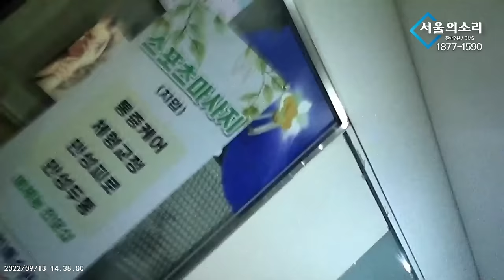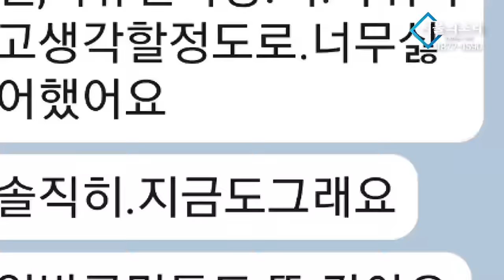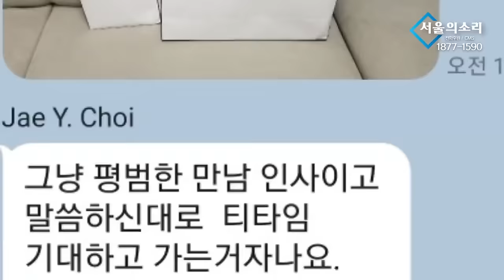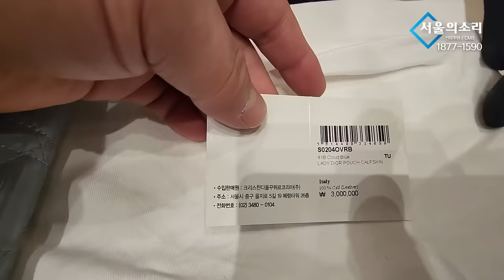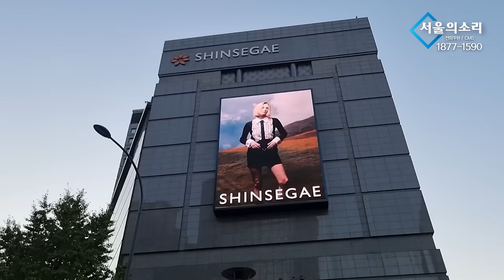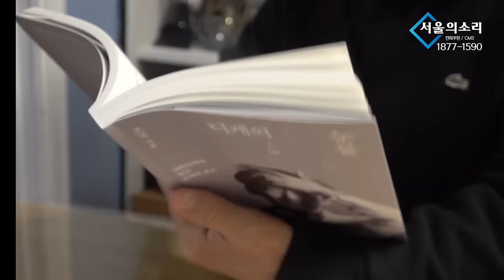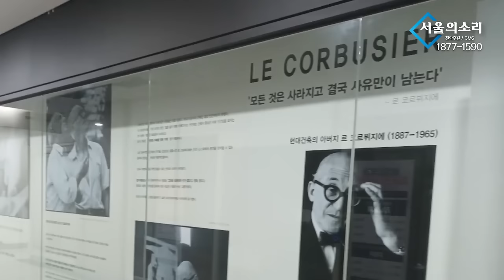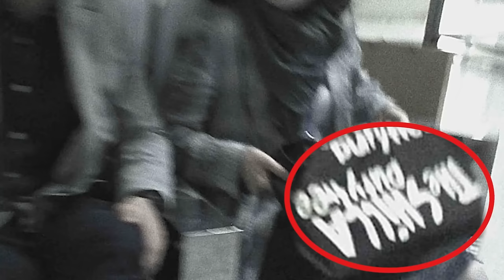[특종 몰아보기] 김건희 명품수수 실체!(장인수 전 MBC 기자 박영식 전 연합뉴스 앵커)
△ 월~금 오전 8시 :  유용화의 〈뉴스 코멘터리〉
△ 월~금 오전 11시 : 박영식의 〈일레븐 11:11〉
△ 월요일 오후 4시 :  백은종 양희삼 안진걸의 〈탄핵속으로〉
△ 화, 목 오후 1시 :  백현빈의 〈정면돌파〉
△ 화요일 오후 3시 :  정영훈의 〈촛불 시사 시 한방〉
△ 화요일 오후 5시 :  백은종 정대택의 〈응징의 부활〉
△ 화요일 오후 7시 :  이정헌의 〈아침이 설레이는 대한민국〉
△ 화요일 오후 8시30분 :  양희삼의 〈희망공장〉
△ 수요일 오후 1시 :  고상만의 〈수사반장〉
△ 수요일 오후 3시 :  김태형, 백자의 〈ㅆㄷㄱ〉
△ 수요일 오후 5시 :  남태우 박진영 윤선희 〈체게바라의 노래〉
△ 목요일 오후 2시 :  조병현 교장의 〈단재학당〉
△ 목요일 오후 3시 :  김맹구 구산하의 〈선을 넘는 사람들〉
△ 목요일 오후 5시 :  오창익의 〈오!다방〉
△ 목요일 오후 5시 :  윤석열탄핵 김건희구속 용산집회
△ 목요일 오후 7시 : 구본기의 〈더민주혁신 혁얼소〉
△ 목요일 오후 8시30분 : 이은영 이경 오현정의 〈엄마정치〉
△ 금요일 오후 1시 : 박진영의 〈주간 박진영〉
△ 금요일 오후 3시 : 백은종 정대택의 〈응징의부활〉
△ 금요일 오후 5시 : 전수미 변호사의 〈외신의소리〉